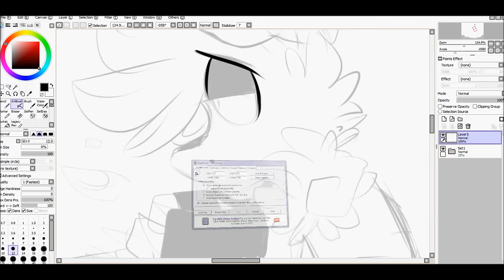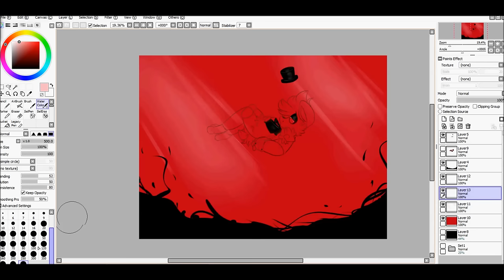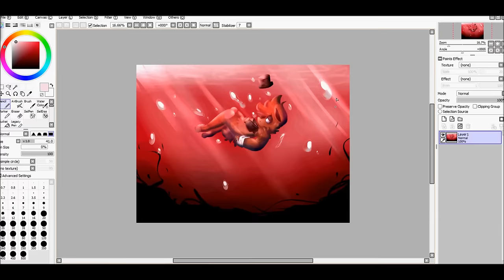.:Speedpaint:. D R OW N [FNaF World]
I was playing fnaf world, went too far into the coding, and got the drowning ending. Then I decided to draw this.

whoops sorry Freddy, didn't mean to do that.
I think he's died liek...7 times now on this channel :v

Song- The Flipside [FNaF World Song] Griffinilla

FNAF and FNaF World belongs to Scott Cawthon
AU belongs to me ♥